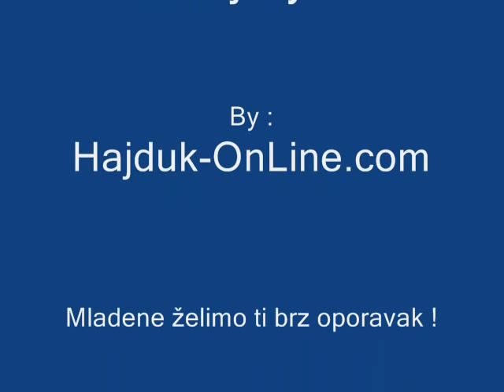Mladen Pelaić injury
Ozlijeda Mladena Pelaića na utakmici Hajduka i Cibalie